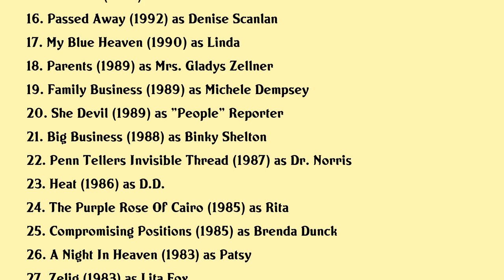Deborah Rush Movies list Deborah Rush| Filmography of Deborah Rush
Deborah Rush Full Movies List Filmography of Deborah Rush

Latest movies of Deborah Rush are:

1. Accommodations
2. Women Who Kill
3. Avas Possessions
4. Rhymes With Banana
5. Julie Julia
6. Fling
7. Strangers With Candy
8. Half Nelson
9. American Wedding
10. The Good Girl
11. Earthly Possessions
12. Three To Tango
13. Youve Got Mail
14. In Out
15. Reckless
16. Passed Away
17. My Blue Heaven
18. Parents
19. Family Business
20. She Devil

Complete list of movies acted by Deborah Rush are in this video.

Please Comment down your favorite movie of Deborah Rush